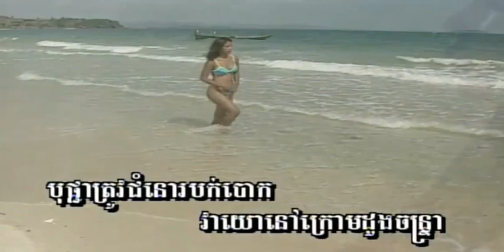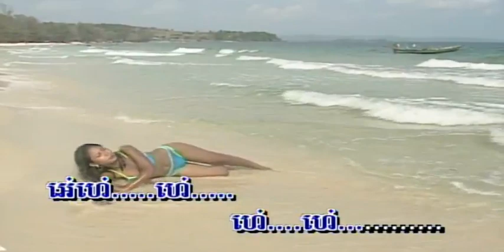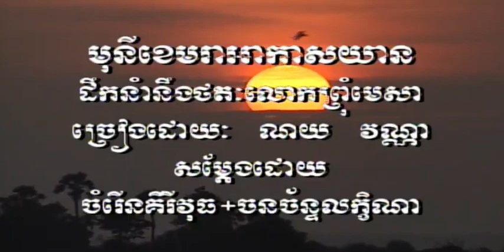បុប្ផា​ត្រូវ​ខ្យល់​ជំនោរ ច្រៀងដោយ សួន ចន្ថា​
បុប្ផា​ត្រូវ​ខ្យល់​ជំនោរ (បុប្ផា) ច្រៀងដោយ សួន ចន្ថា​  ANGKORWAT VOL24 អ្នកស្រី ឈួន ម៉ាឡៃ COVER